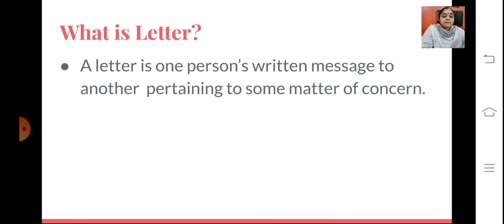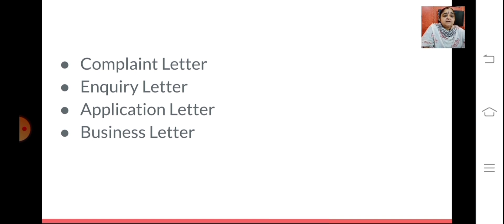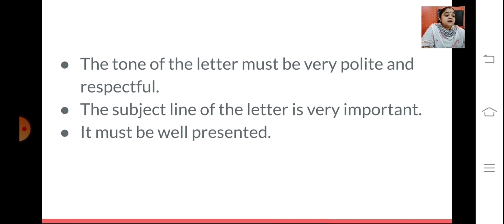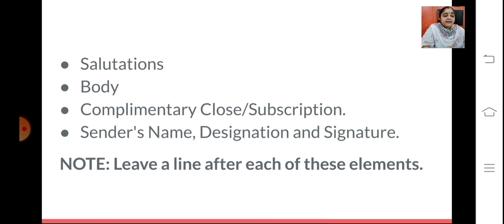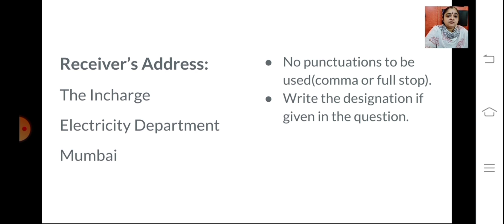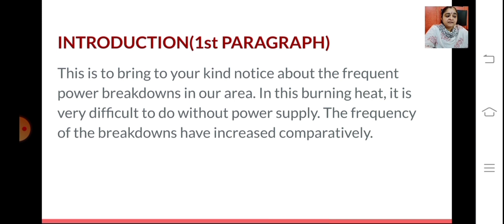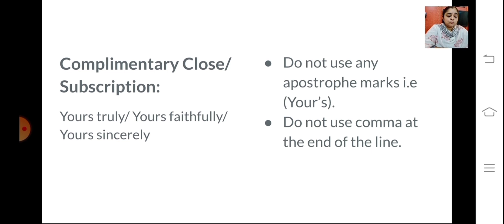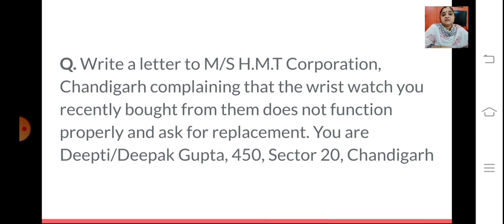Class 10 English Writing Skills Formal Letter Revision 07 July 2021